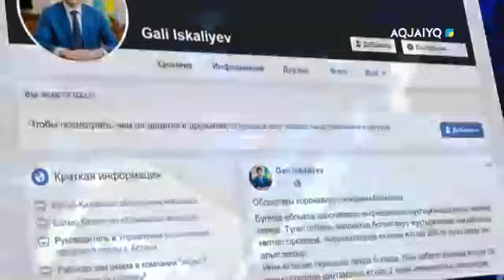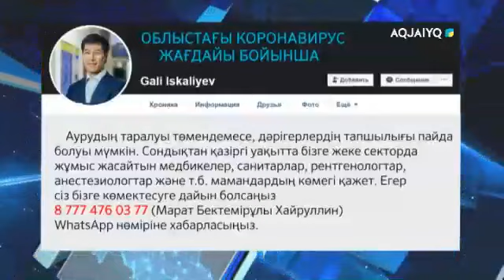ҒАЛИ ЕСҚАЛИЕВ: ОБЛЫСТАҒЫ КОРОНАВИРУС ЖАҒДАЙЫ БОЙЫНША